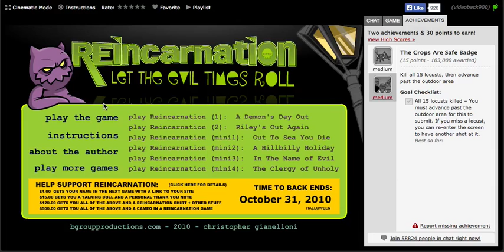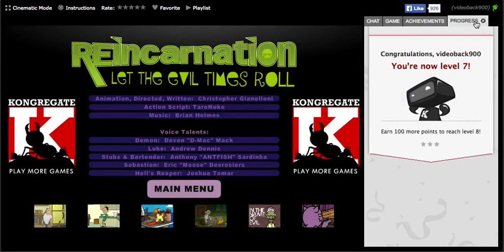Reincarnation Let The Evil Times Roll Walkthrough (Medium and Medium Badges)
Locusts are random but stay on those screens I get them on.